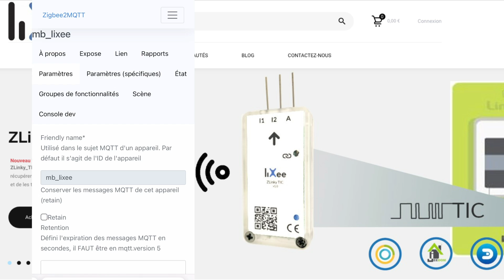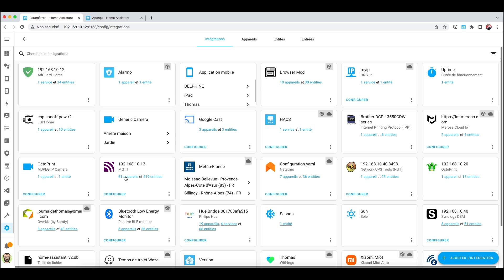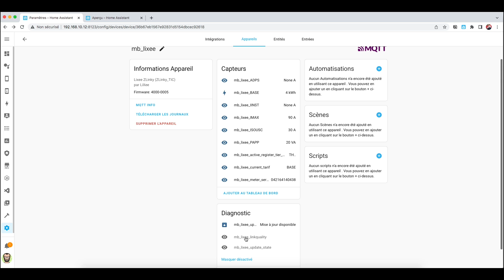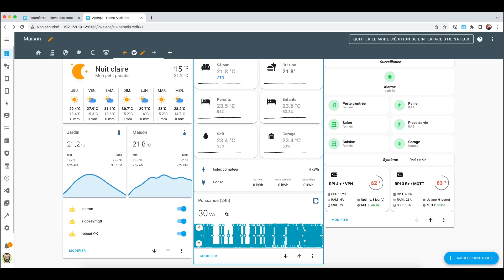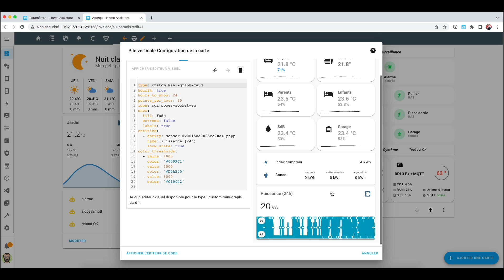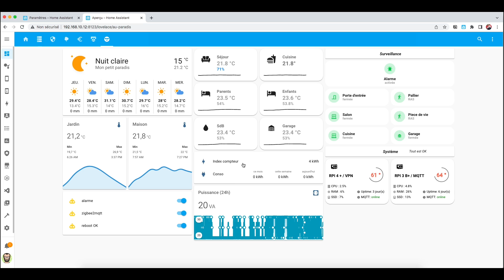Suivre sa consommation d’électricité sous Home Assistant avec Lixee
Suivre sa consommation d’électricité afin de pouvoir agir sur les postes clés de la maison peut être une des promesses de la domotique ! C’est pourquoi aujourd’hui je vous présente Lixee : un petit module capable de vous remonter les valeurs de votre compteur électrique Linkee dans votre système domotique.

▬▬▬▬▬▬▬▬▬▬▬▬▬▬ LIENS  ▬▬▬▬▬▬▬▬▬▬▬▬▬▬

► clé ConBee2

► Sonoff dongle Zigbee

▬▬▬▬▬▬▬▬▬▬▬▬ VIDÉOS ASSOCIÉES  ▬▬▬▬▬▬▬▬▬▬▬

Journal de Thomas
Thomas CHAUVIN